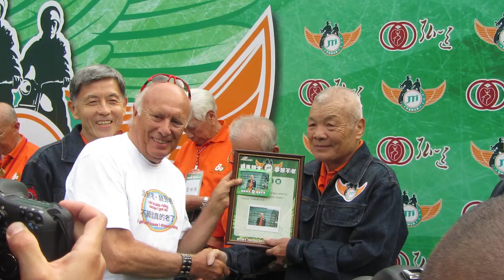Peter Starr: The Grand Ambassador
AMA Motorcycle Hall of Fame Class of 2017